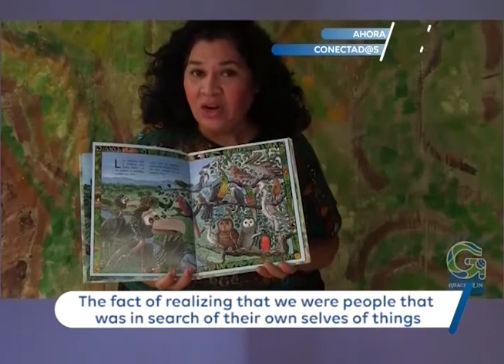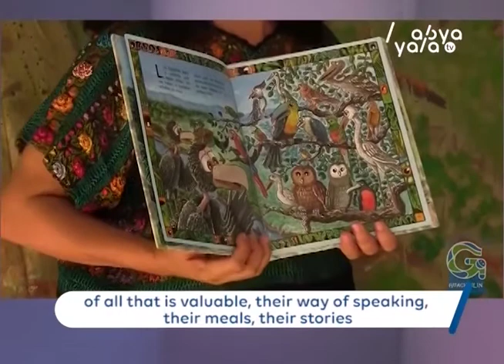Conectados: Revivimos cada una de las entrevistas de estos últimos seis meses